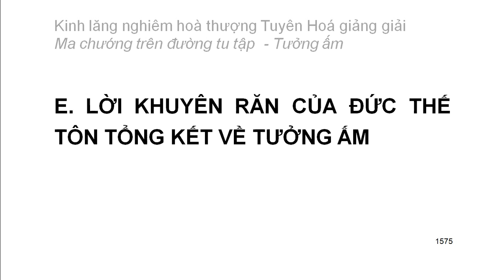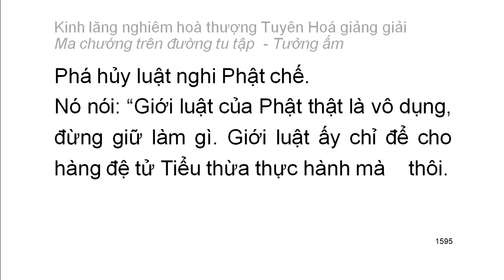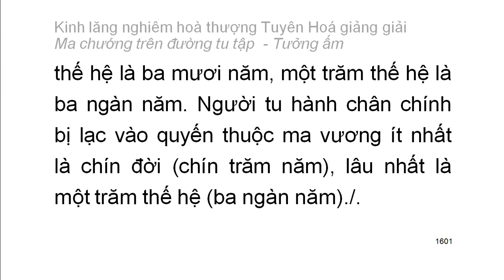[Ngũ ấm ma] Kinh Lăng Nghiêm - HT Tuyên Hoá giảng - Tưởng ấm: E. Lời khuyên răn của Thế Tôn (87)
Mười cảnh giới của tưởng ấm:
1. Tham cầu thiện xảo
2. Thích đi du lịch
3. Tham cầu sự khế hợp
4. Tham cầu sự hiểu biết
5. Tham cầu sự thầm cảm
6. Tham cầu tĩnh lặng
7. Tham cầu hiểu biết túc mạng
8. Tham cầu có thần lực
9. Tham cầu sự rỗng không sâu lắng
10. Tham cầu sống lâu
Playlist trọn bộ:
Kinh lăng nghiêm hoà thượng Tuyên Hoá giảng giải: